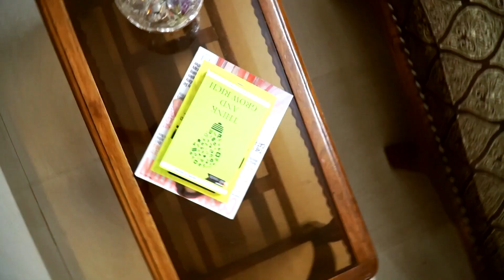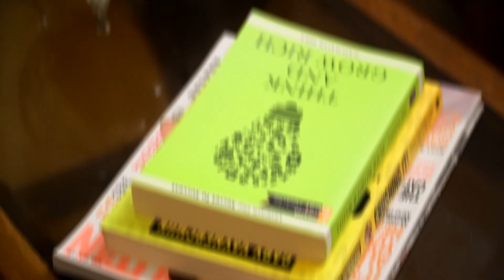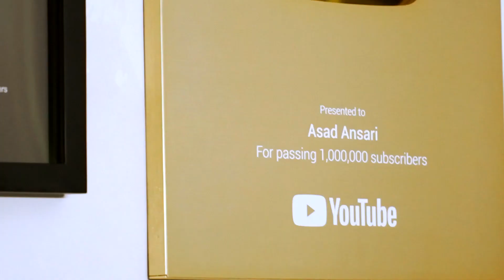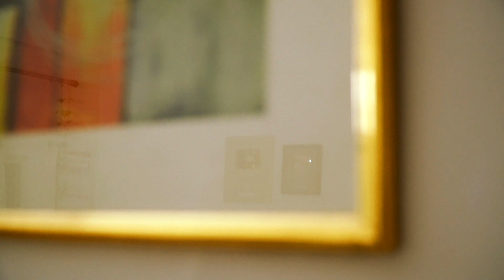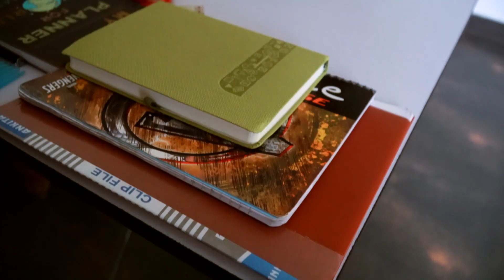MY DELHI HOUSE TOUR | Asad Ansari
My Hair Growth Oil

Best Shampoo for Straight Hair

All Hair Type Shampoo

All Hair Type Conditioner

TDS Meter

Hair Serum

Face Wash For Acne & Pimple

Face Wash I Use

Face Cream I Use

And Please let us know what other videos you'd like for us to make.

I live in INDIA, and
I make videos about:

HAIR CARE : Hair care tips, how to and tutorials, helps you to choose the best hairstyle etc.

MEN'S FASHION : Seasonal must haves, Wardrobe essentials, etc.

FITNESS & HEALTH : Men's personal problems & care, What to eat in a day, healthy food ideas etc.

AND

Product Reviews, Clothing Customization, Life Hacks, Engineering Stuff Etc.

Follow me on all social media to keep up with my Daily Rolls ;)

Song by :